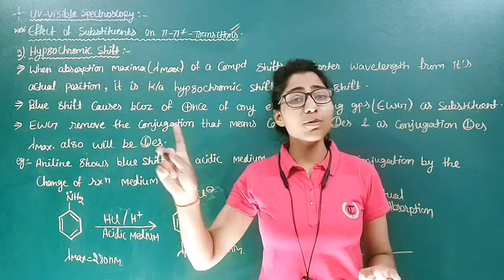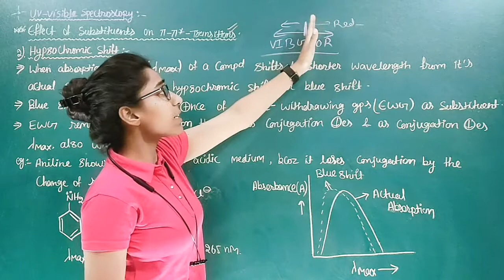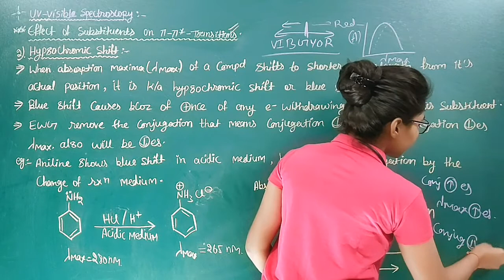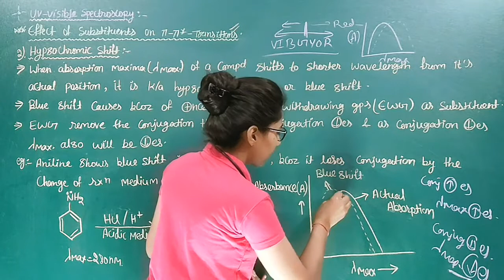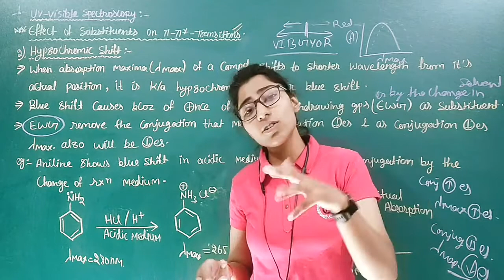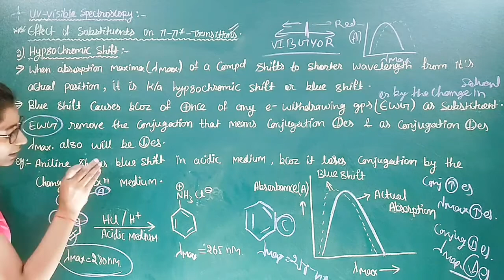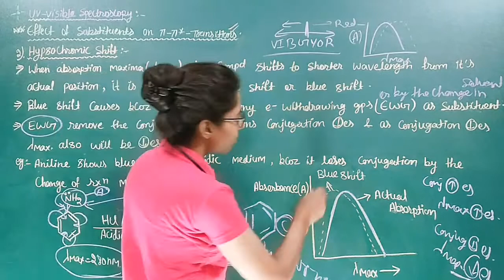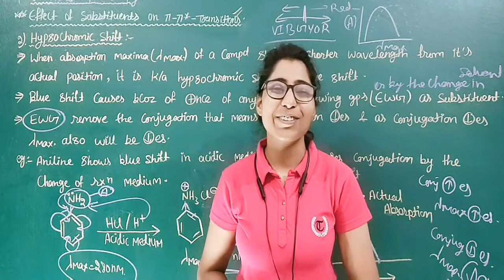Spectroscopy /Hypsochromic Shift/Blue shift /UV-visible Spectroscopy /Spectroscopy Bsc 2nd